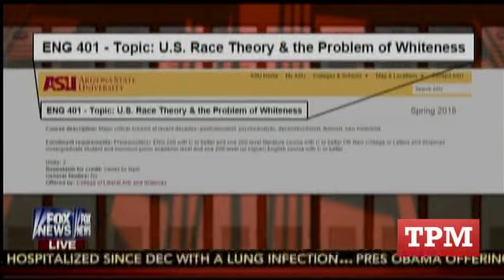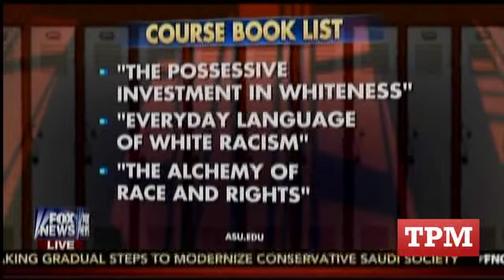'Fox & Friends' Rips ASU For Offering Class On 'The Problem Of Whiteness'